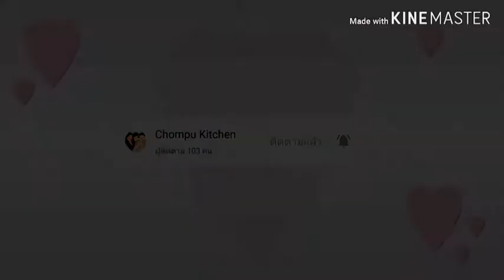ไข่เจียวฟูกรอบ ไม่อมน้ำมัน เคล็ดลับง่าย ๆ ที่ทำให้กรอบฟูไม่ยุบ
วันนี้จะมาทำเมนู  “ไข่เจียวฟู กรอบ ไม่อมน้ำมัน” ค่ะ วิธีทำง่ายมาก ๆ

ส่วนผสม มี

วิธีทำ ตามคลิปวีดีโอค่ะ ส่วนผสมและเครื่องปรุงทำทานในบ้าน เลยไม่ได้ลงสูตรตายตัว สามารถปรับปริมาณเองตามชอบได้เลยค่ะ

ถ้าชอบฝากกดไลค์ กดแชร์ และกดติดตาม เป็นกำลังใจให้ด้วยนะคะ แล้วเจอเมนูอาหารเด็กง่าย ๆ สไตล์แม่ลูกแฝด กับแม่เอ๋ จากช่อง Chompu Kitchen กันใหม่กับคลิปวิดีโอหน้า สวัสดีค่ะ